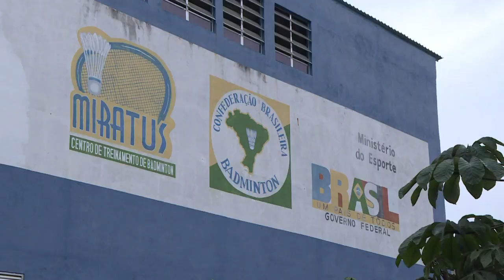Samba can get you to play badminton at the Olympics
A Rio favela teacher uses the rhythms of samba to teach 200 children badminton. If that sounds like an unlikely mix, get this: his son is representing Brazil in the Olympics.